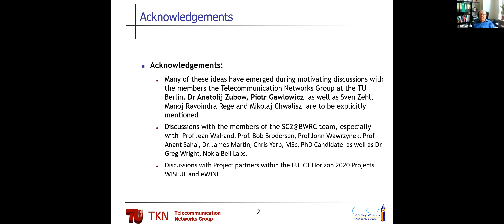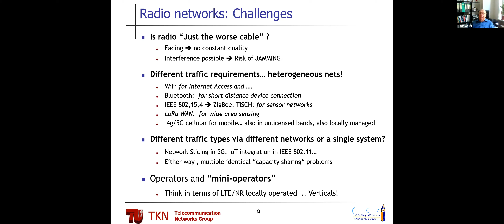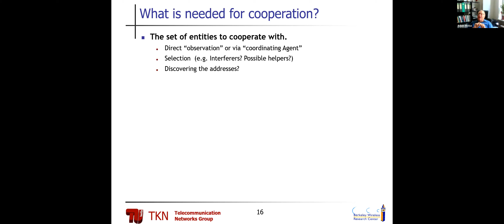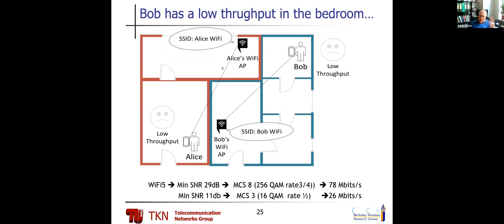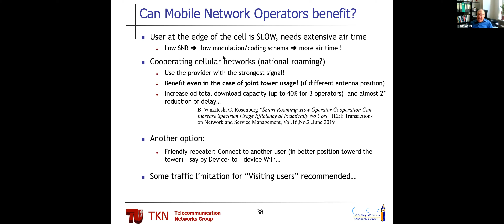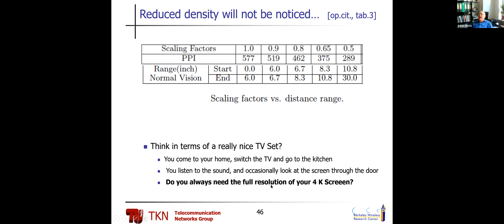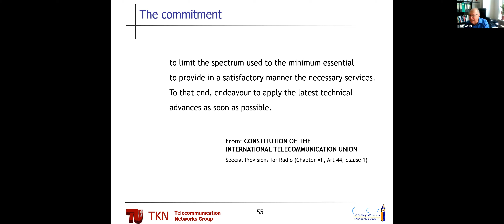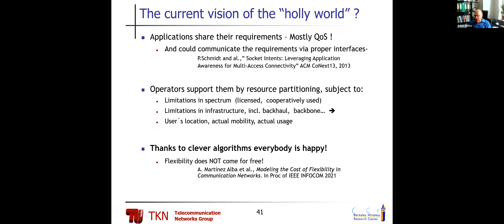Keynote#2: Coexistence, Collaboration and Transparency in Radio Communication Systems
Speech by Prof. Adam Wolisz (Einstein Center Digital Future, Germany)

Moderator: Raffaele Bruno (IIT-CNR, Italy)